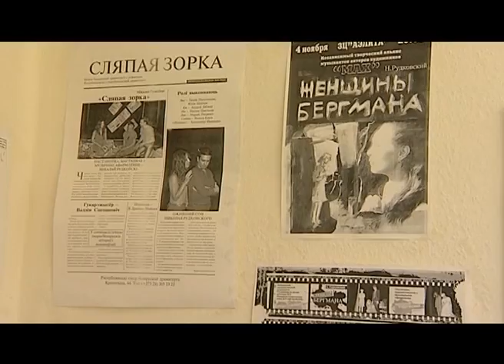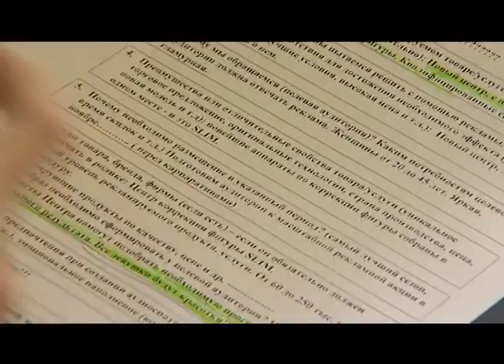About Belarusian playwrights Paval Prazhko and Mikalay Rudkouski / 2012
The film tells about Belarusian playwrights Paval Prazhko and Mikalay Rudkouski, the significant authors of the beginning of 21 century.

The film was made special for TV-program 'ARTiSHOK' (Belarus TV24).
Authors Daria Bielavusava-Piatrouskaja,Ekaciaryna Iljina, Natallia Katko